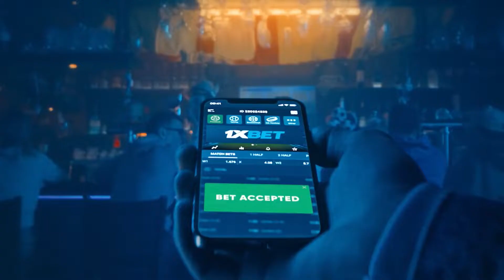Beermen sinuwerte lang? Austria nagsalita | San Miguel vs Meralco Game 3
San Miguel coach Leo Austria talks about his team's 96-91 win over Meralco in Game 3 of the PBA Philppine Cup semifinals on Sunday that allowed the Beermen to take 2-1 lead in the best-of-seven series

Bet on your favorite PBA and other sports teams through 1xBET, a trusted European sports betting company in operation since 2007.